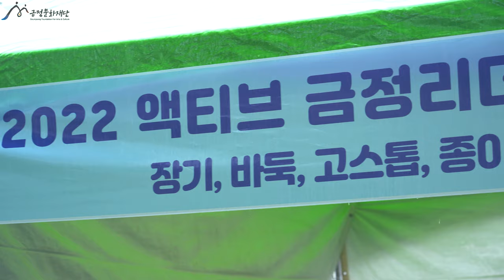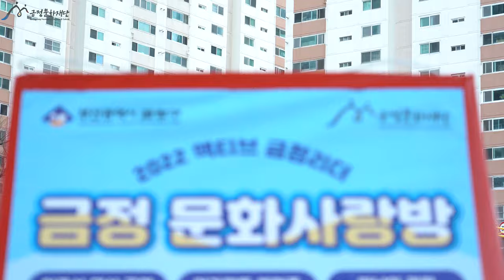2022 액티브 금정리더 [금정 문화사랑방] 현장 스케치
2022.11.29~12.1. 총 3일간  온천천 대부교 일원에서 진행되었던 '금정 문화사랑방' 현장 스케치 영상입니다😊

다양한 체험부스와 즐거운 공연이 가득했던 현장💃🏻🕺🏻 지금 공개합니다!